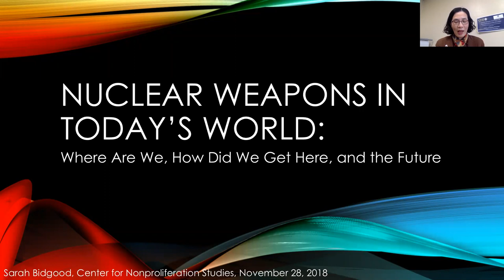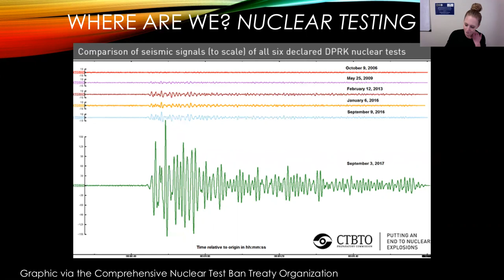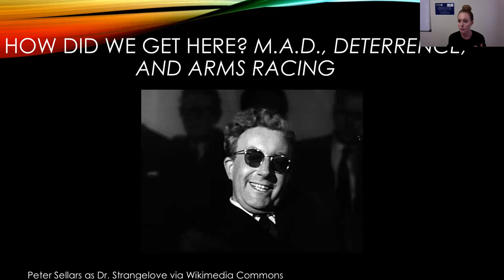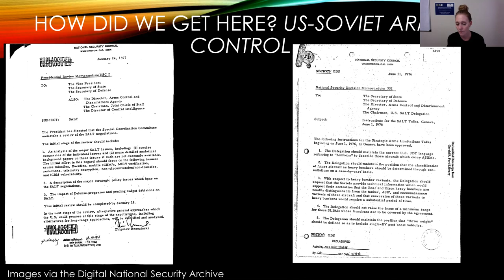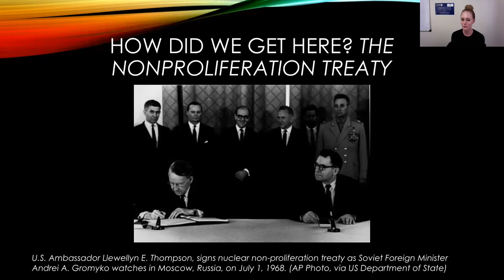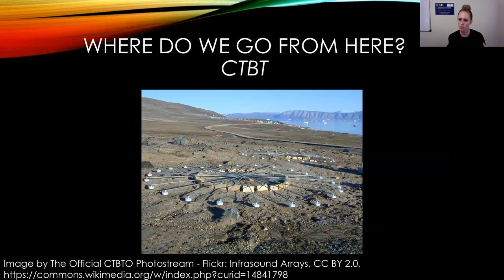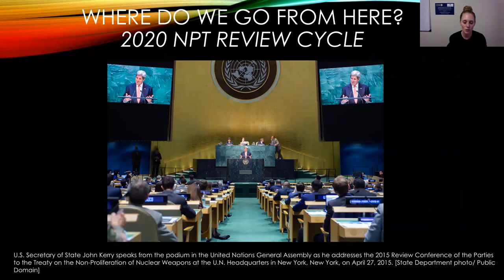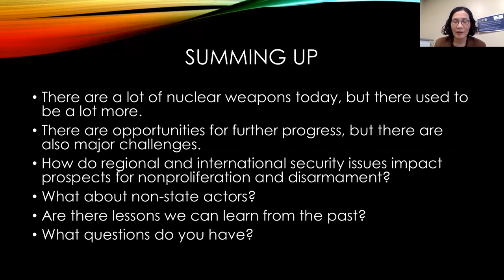Nuclear Weapons in Today's World with Ms. Sarah Bidgood